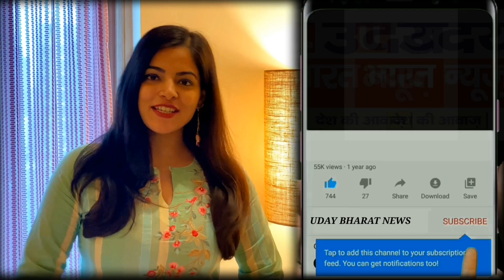भाजपा नेता कृष्ण गहलोट की ओर से उत्तम नगर की जनता को मिला निःशुल्क तीर्थ यात्रा करने का सुनहरा मौका!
astrology _Vastu
Acharya M.N Swami ji
Sports_news Crime_news. || Comming soon#Entertainment_news#Today_Big_News#bollywood_news || Delhi_Police_news aajtak_Live ftafat_news India_News || top 100 news
samastipur me.police ki pitayi kr di
Truck_Accident_najffgarh_kheda_mor_today_delhi_news_viral_trending//Exclusive
Najffgarh me huaa bada hadsa
Dabri_Police_Station Trending
Ramdev_yog_yoga day
Kapil shrma show
mahavir murder
bjp ne kiya chkka jaam
news
kesadi rang song
उदय भारत न्यूज़
senetrys#I_LOVE _DELHI
bwana_me lagi aag
Murder mistry
इंटरनैशनल नर्स डे
mundka delhi